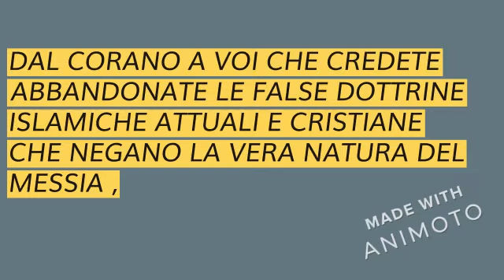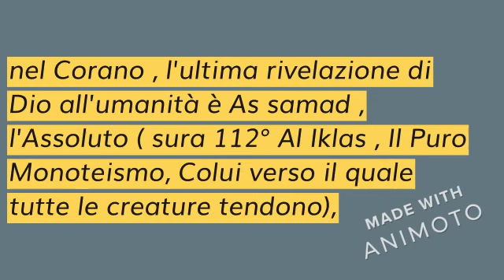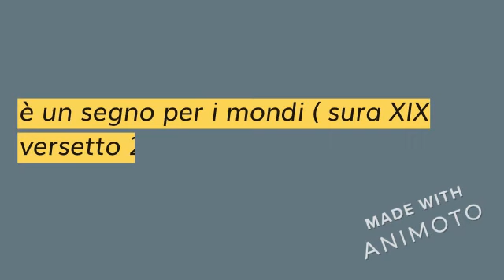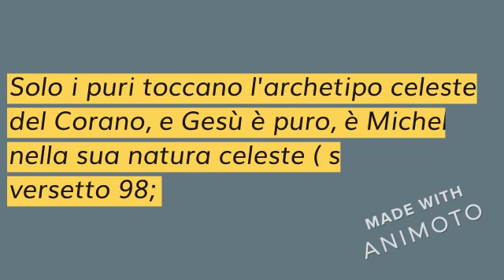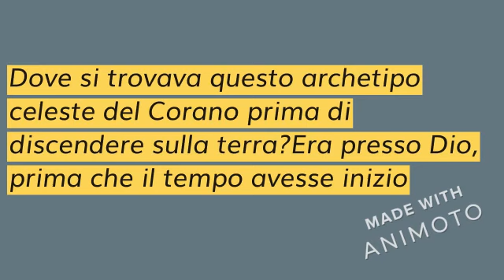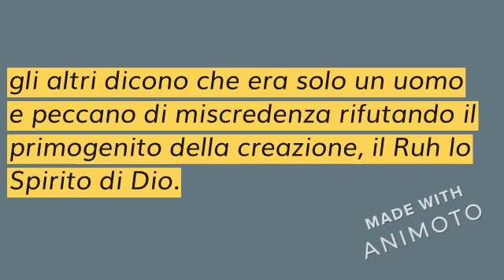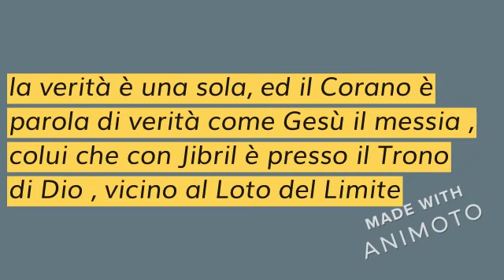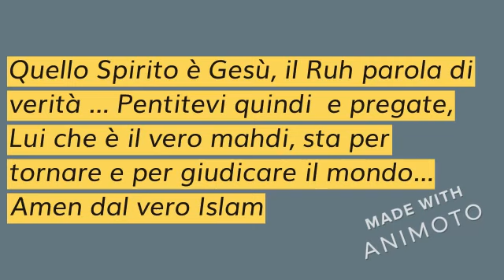LA VERITA' SUI CRISTIANI CHE RIFIUTANO IL MESSIA GESU ' , IL CORANO E ADORANO MITRA UN DIO PAGANO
DAL CORANO A VOI CHE CREDETE ABBANDONATE LE FALSE DOTTRINE ISLAMICHE ATTUALI E CRISTIANE CHE NEGANO LA VERA NATURA DEL MESSIA , LE FALSE CREDENZE SUL PARADISO E L'INFERNO. UNA SOLA E' LA REALTA' CHE SI REALIZZERA' PRESTO PER VOLERE DI DIO SU QUESTA TERRA IL REGNO DEL MESSIA, LODE A LUI, PAROLA DI VERITA' DA DIO PROVENIENTE